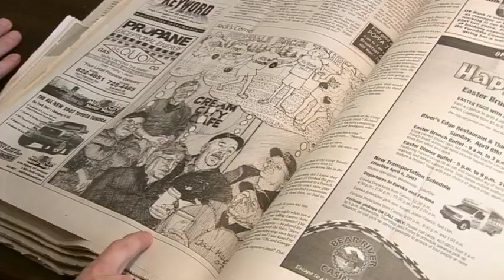One More Line - trailer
He was determined to die without a legacy - she was determined to preserve it.
One More Line is a full-length feature documentary
about art, about the artist Jack Mays, and about surviving cancer.

Set in the small Northern California town of Ferndale, and produced by fellow artist Carrie Grant, the film documents how Jack came to understand the meaning of his art, and how he survived his cancer diagnosis through his connection to his community.